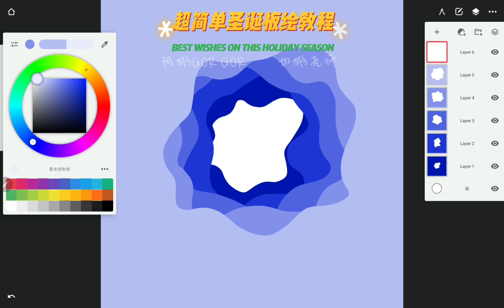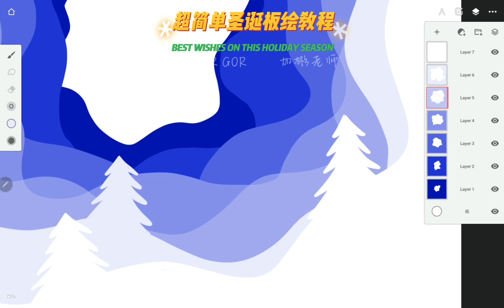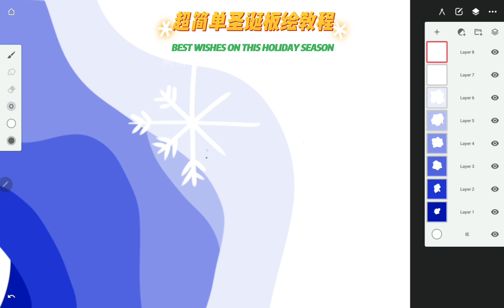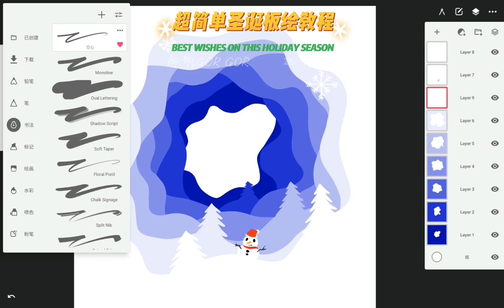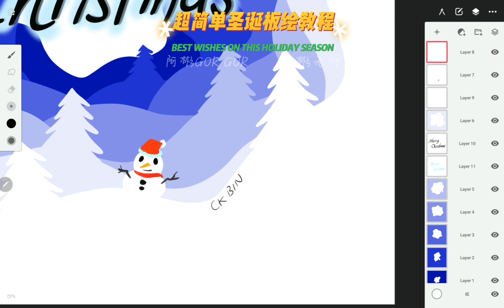【板绘】超简单圣诞主题板绘教程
祝大家圣诞快乐！